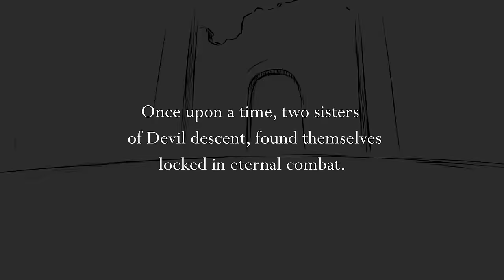【Animation】Gura vs Biboo (DMC Parody with HoloEN)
Getting motivated lately? No? Wrong answer.